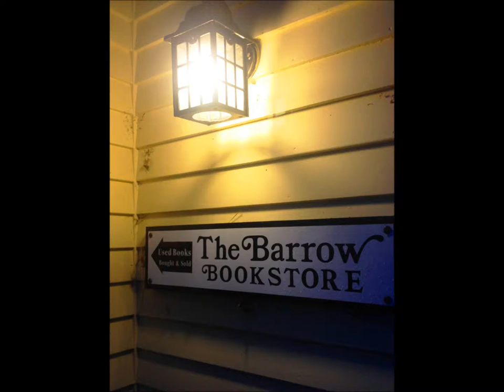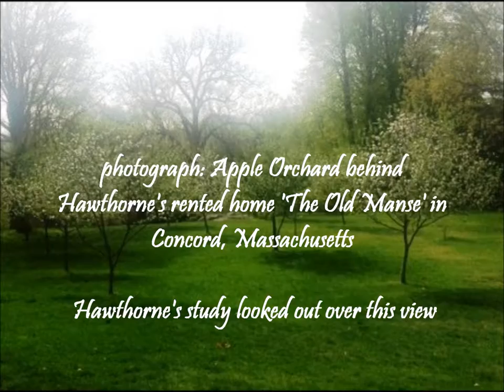Mr Higgenbotham's Catastrophe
From the pen of Nathaniel Hawthorne comes the story of "Mr. Higgenbotham's Catastrope". Originally published in the New-England Magazine, the tale appeared a second time in Hawthorne's TWICE TOLD TALES.